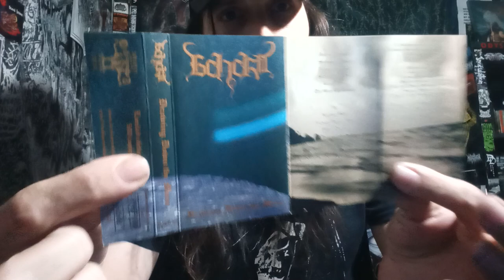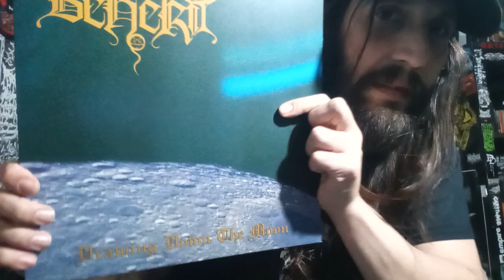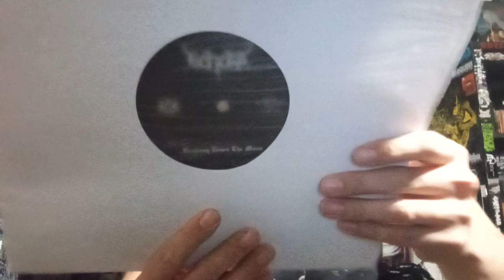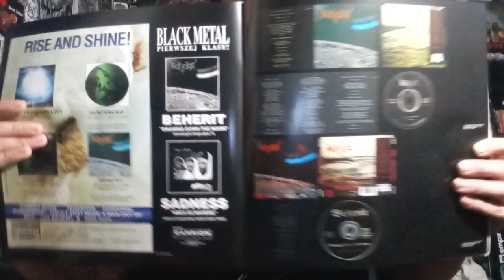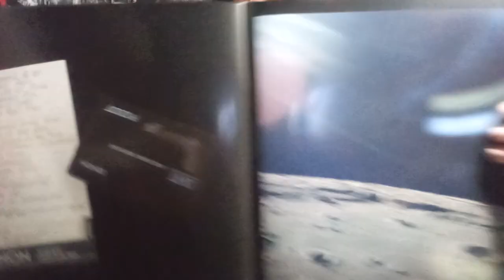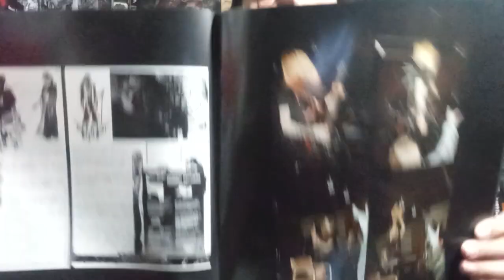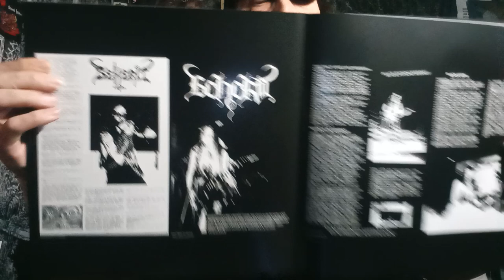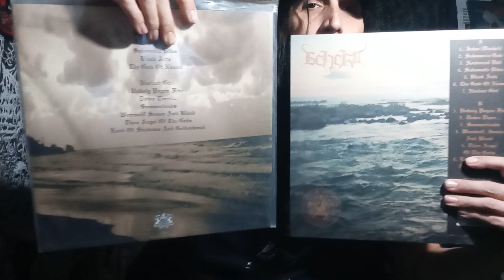Vital Vinyl Vlog First Look/Comparison NWN Reissue: Beherit -Drawing Down The Moon Picture Disc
A BEAUTIFUL REISSUE AND LABOR OF LOVE FROM,"NUCLEAR WAR NOW PRODUCTIONS! THIS IS THE QUINTESSENTIAL VERSION OF THIS RECORD..
ABSOLUTELY 100% ESSENTIAL FINNISH BLACK METAL FROM ANNO 1993.
REISSUED IMMACULATELY BY @NuclearWarNowProductions !!!

"Following the release of the quintessential edition of “The Oath of Black Blood,” NWN! is honored to announce the 30th anniversary reissue of Beherit’s legendary debut album “Drawing Down the Moon.” This deluxe edition will feature a gatefold jacket and booklet with extensive liner notes and unreleased images."

*This release is only for the American market only. European version is and will be done by KVLT.*

BACKGROUND MUSIC/PURCHASE:
BEHERIT -DRAWING DOWN THE MOON